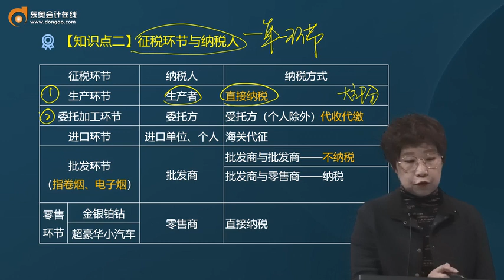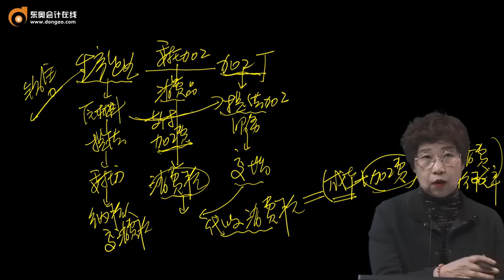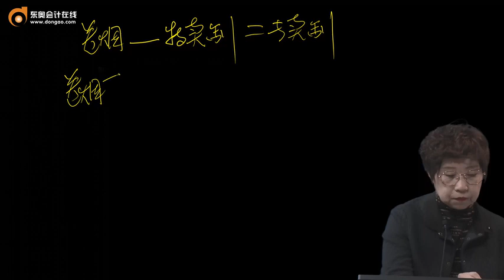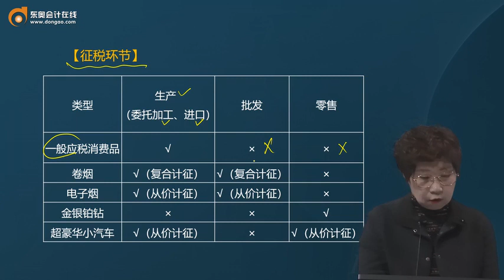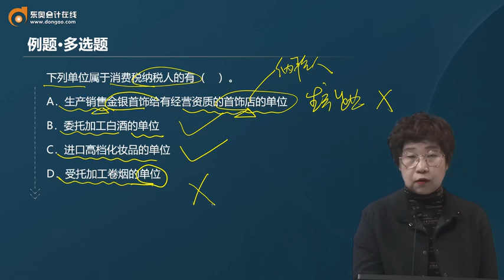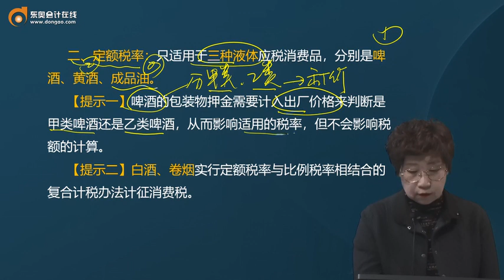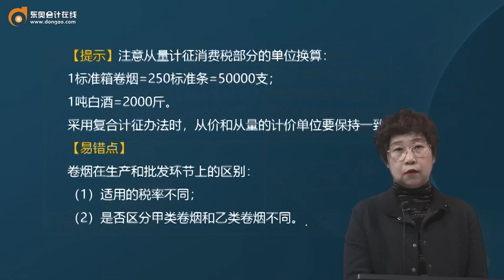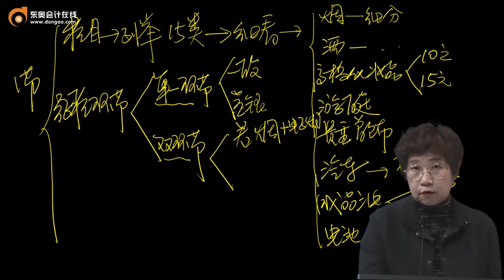2023 CPA 税法 马兆瑞 基础班 第30讲 消费税征税环节与纳税人、税率